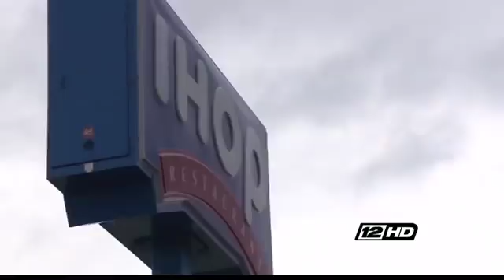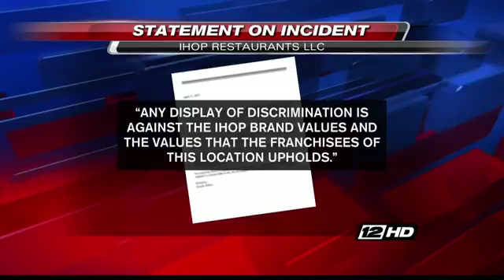Customers Use Pancakes To Send Black Waitress A Racist Message!